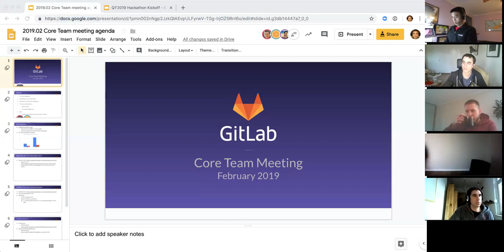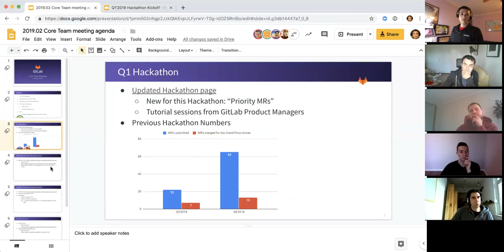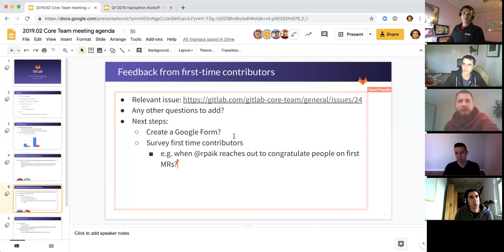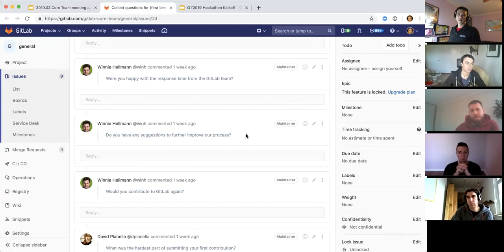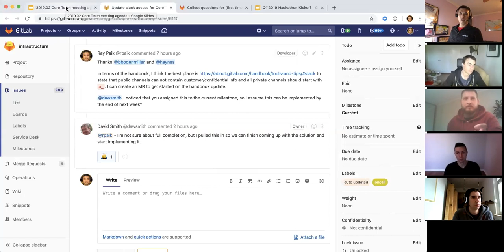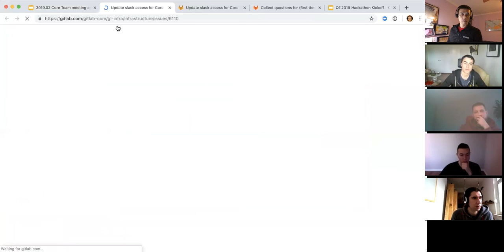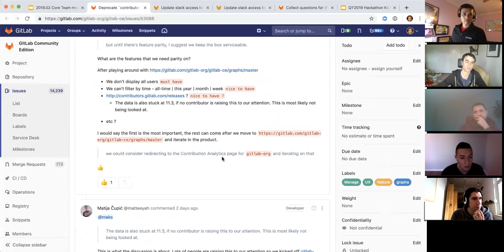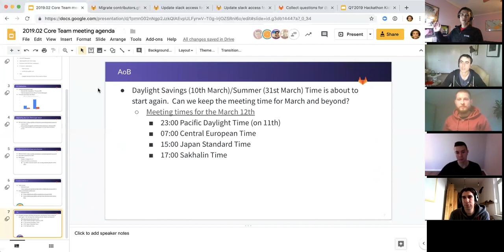February'2019 GitLab Core Team meeting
GitLab Core Team meeting on February 12, 2019